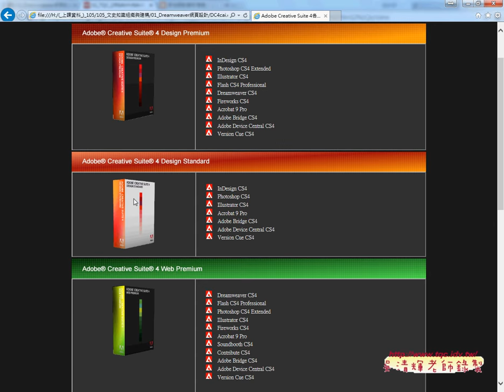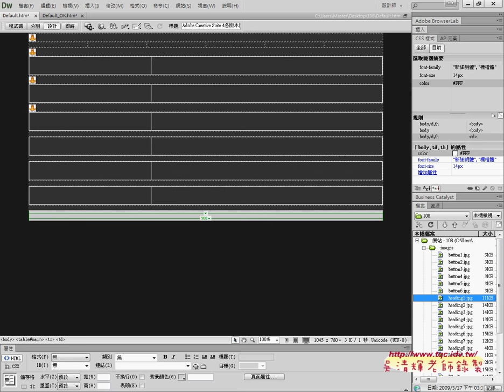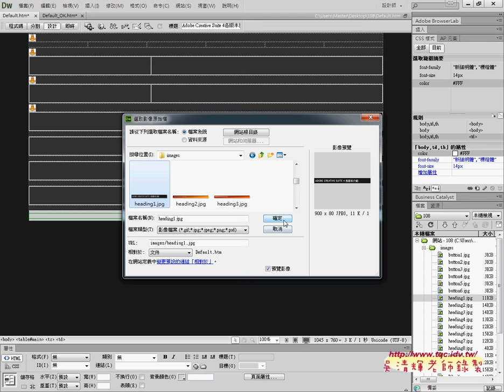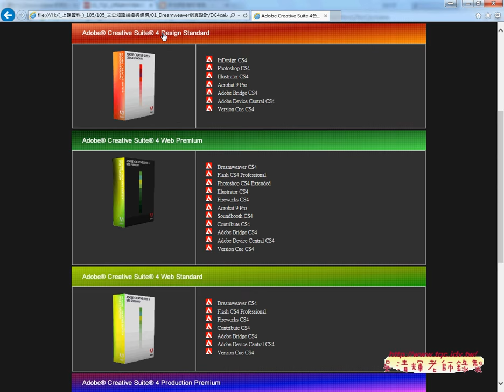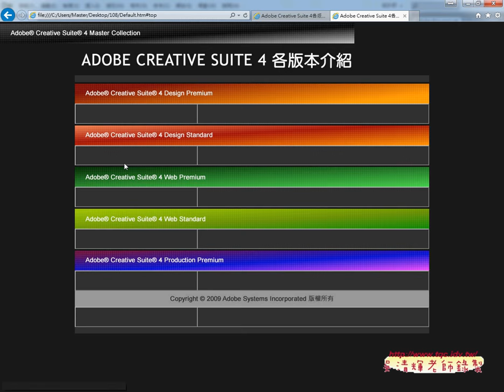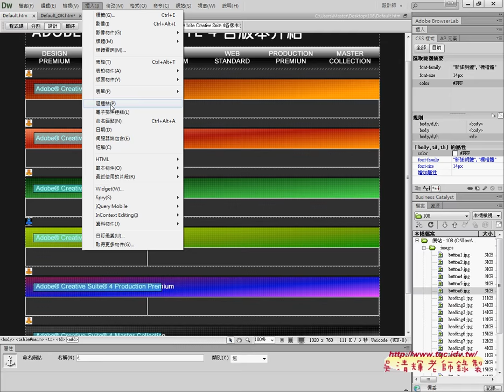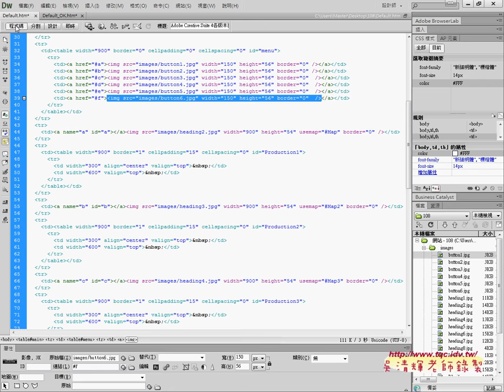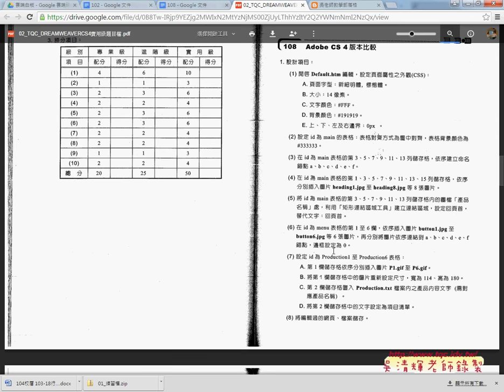03 108題命名錨點與連結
01_108題網站建置與設置說明
02_108題頁面屬性設定與表格設定
03_108題命名錨點與連結
04_108題變更影像大小與項目清單

教學方式
四、成績：
期中與期末30%
作業20%
出缺席20%。